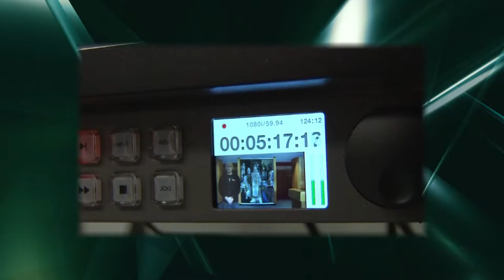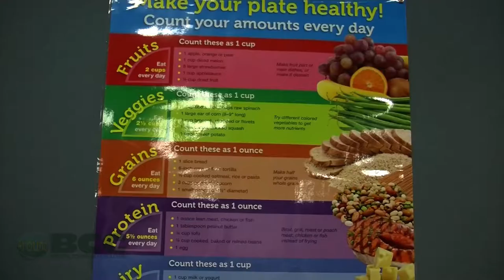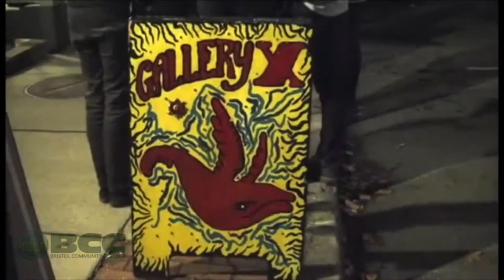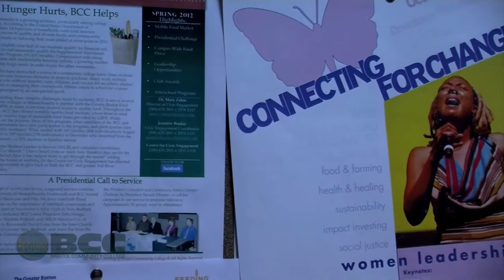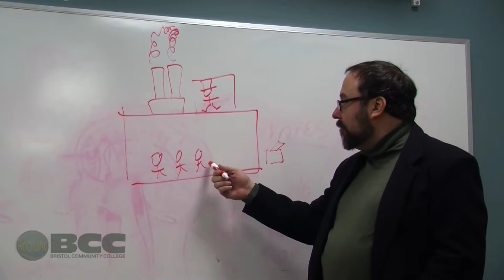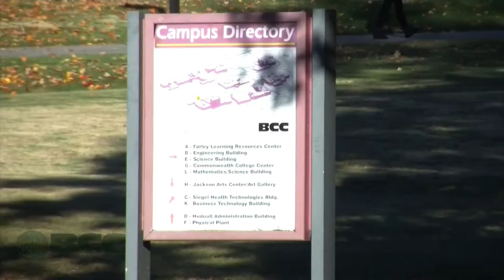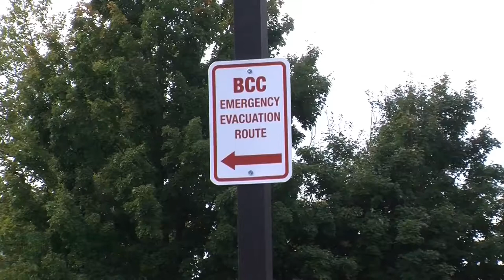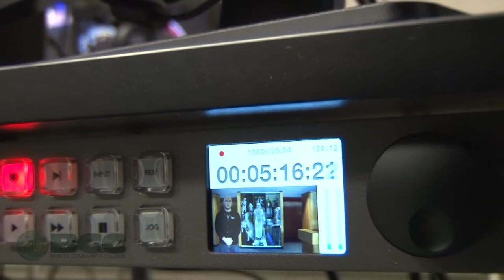Around BCC - Febuary 2014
Around BCC features the people and events at Bristol Community College. This month we highlight student projects from the college's TV Production course.